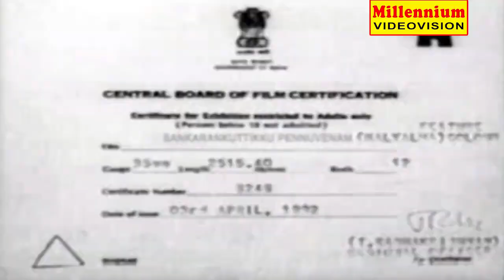Sankarankuttikkoru Pennuvenam (ശങ്കരൻകുട്ടിക്ക് പെണ്ണുവേണം)| K Vijayan | Rekha | Romantic Full Movie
Watch Sankarankuttikkoru Pennuvenam (ശങ്കരൻകുട്ടിക്ക് പെണ്ണുവേണം)| K Vijayan | Rekha | Romantic Full Movie

Producer : Swathichithra Arts
Director : KS Sivachandran
Main Actors : Jagathy,K Vijayan | Rekha
Musician : Kannur Rajan
 Lyricist : Padmanabhan
Singers : MG Sreekumar,Sunanda